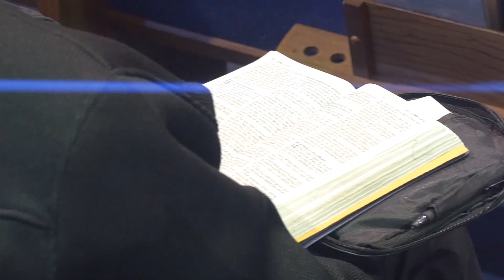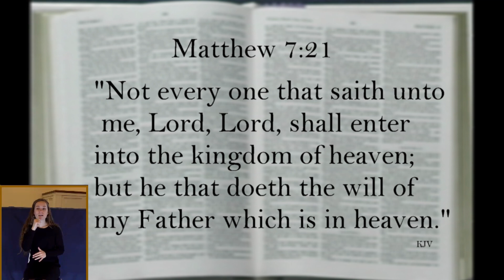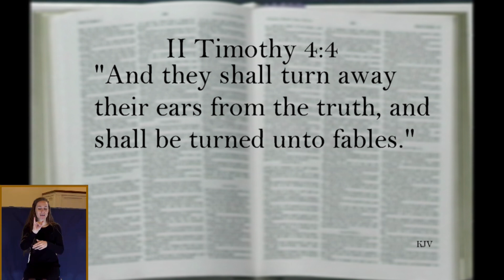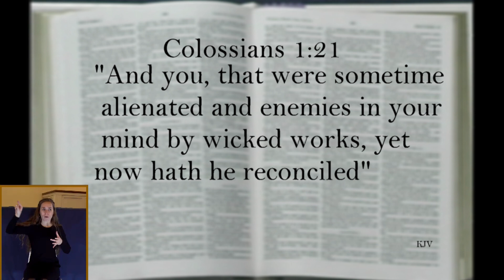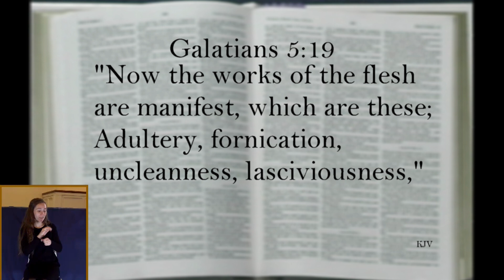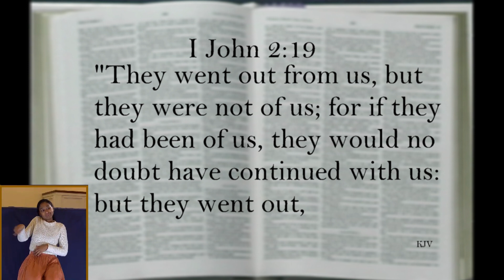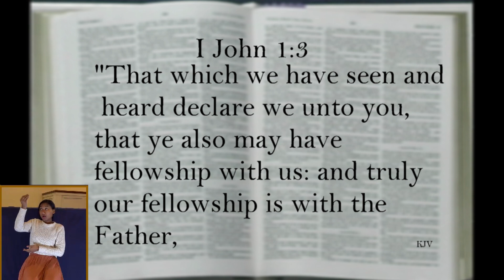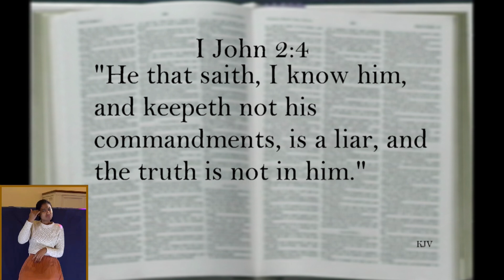The Everliving Story: Biblical Tests Of Assurance (Dr. Jerry Harmon 1/17/21)